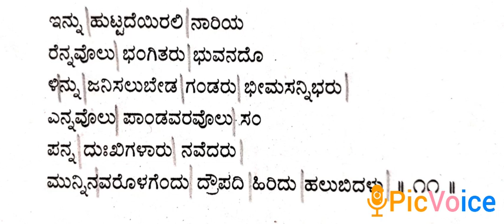3. Innu huttade irali naariyarennavolu - 11